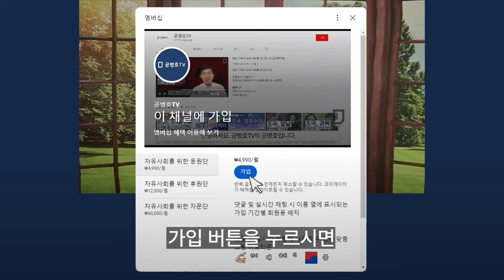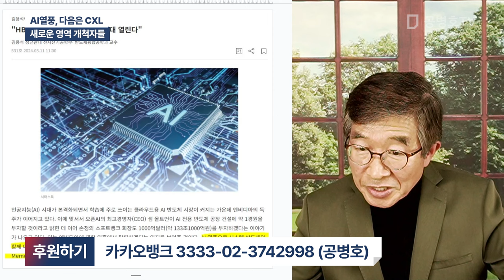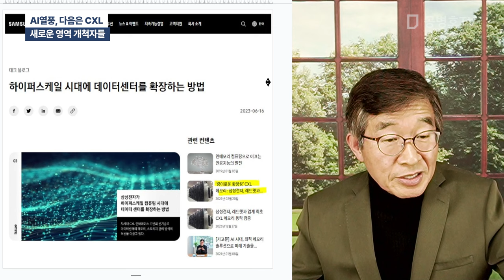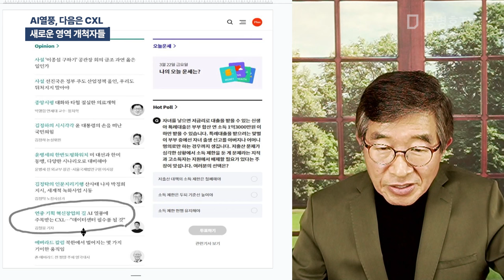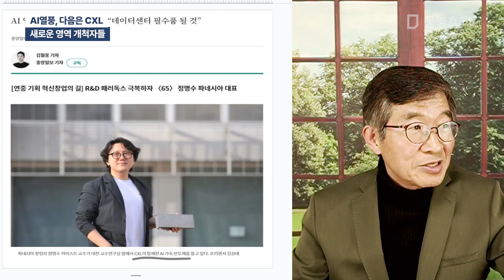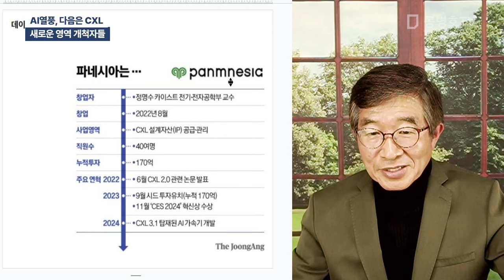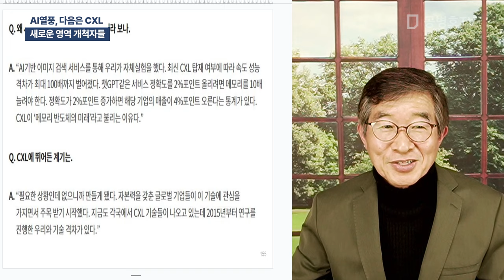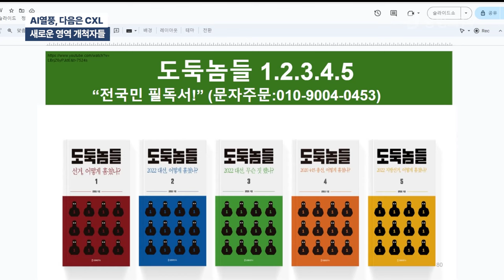AI열풍, 다음은 CXL / 새로운 영역 개척자들 [공병호TV]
Bitcoin : 3MTW849AkP2ftLeSK2teZHMmzLu7Z83s9U